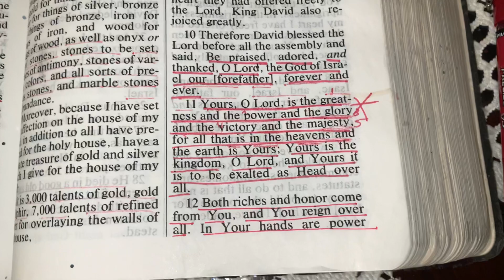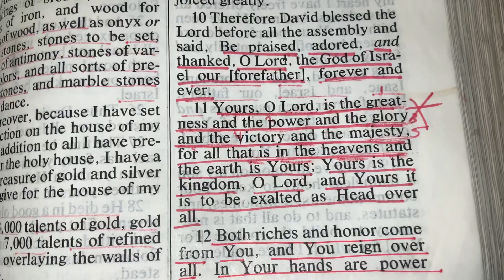1 CHRONICLES 29:11-12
Holy God,
Thank You for gifting me with Your Word. Help me hear what you have to say to me.
Please keep me on the “straight and narrow” (Matthew 7:14 KJV) and make me as “white as snow” (Daniel 7:9). I pray in Jesus’ name, Amen.